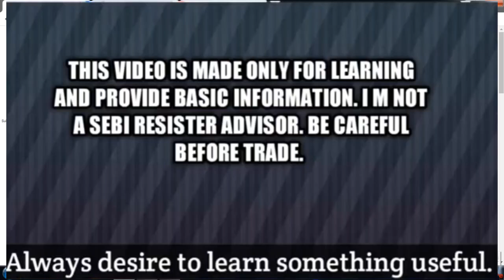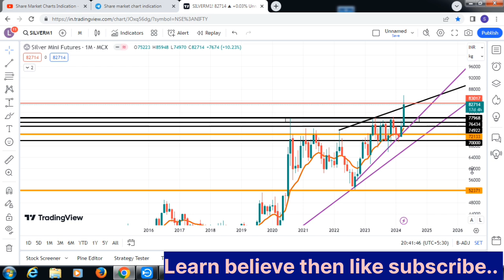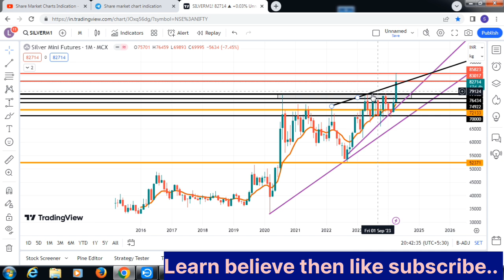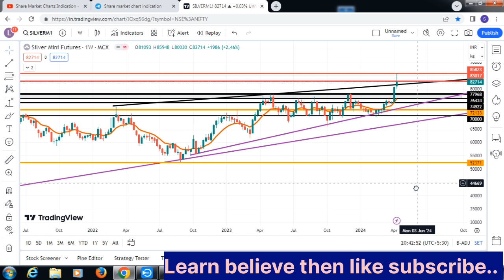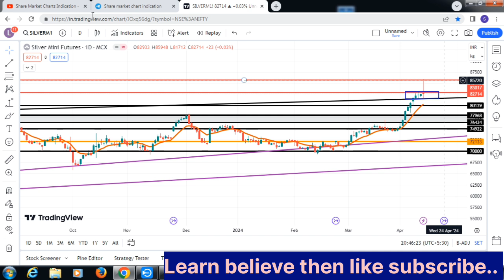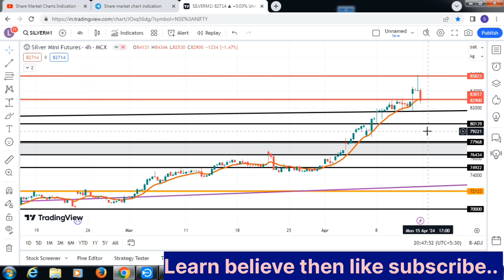Silver Mini Weekly Prediction|Fed|चांदी कहाँ तक जाएगा?silver trading strategy.April-24.mcx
Weekly View of Silver support resistance| Monthly|weekly|Daily|5PM|Commodity trading|Silver mini|Silver Micro.weekly range of silver.

Mail Adress---
silver trading,
stock market.
MCX market..